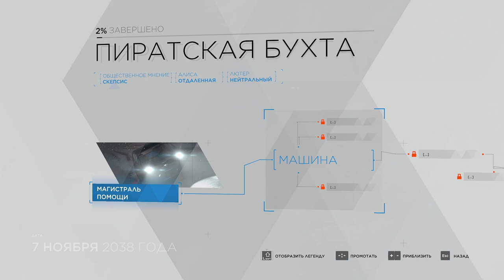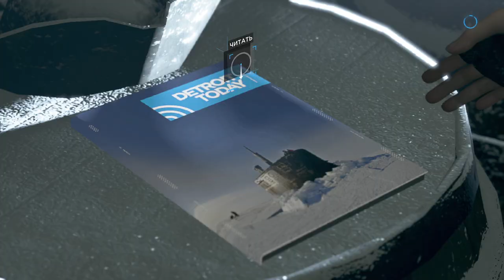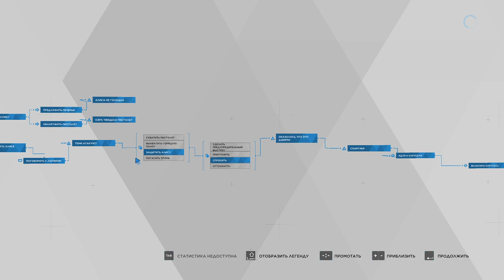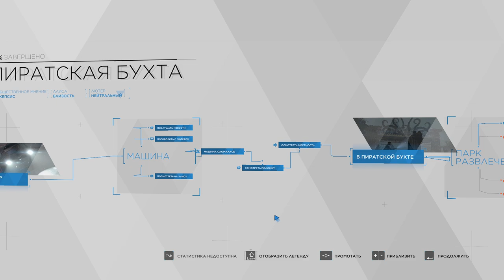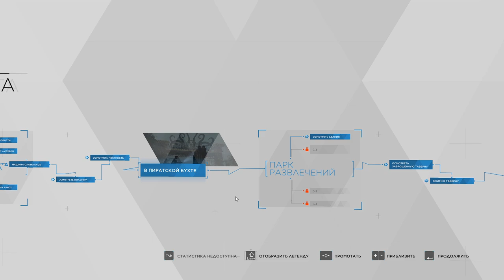[s10ep18] Detroit: Become Human - Пиратская бухта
Может, так даже лучше.